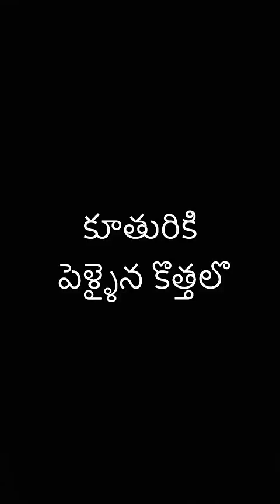Amma tho antha easy kaadhu part-52”Alludu gari kotta car”